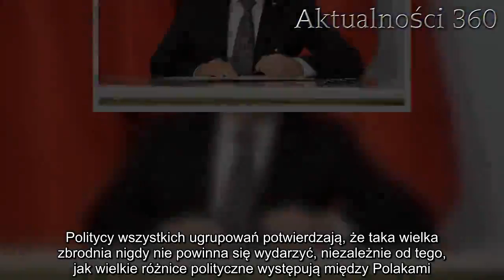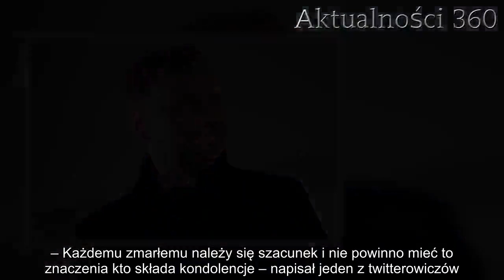Ważne słowa Andrzeja Dudy po śmierci Pawła Adamowicza. Wszyscy powinni je zapamiętać | Aktualności 3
Andrzej Duda podobnie, jak większość Polaków nie może pogodzić się z zamachem na życie prezydenta Gdańska. PAD tuż po tym, kiedy potwierdzono, że Paweł Adamowicz zmarł na skutek ataku, wystosował do rodaków bardzo ważne słowa. Bez wątpienia, każdy powinien je zapamiętać.
Andrzej Duda nie może pozbierać się po tym, co wydarzyło się podczas wczorajszego finału Wielkiej Orkiestry Świątecznej Pomocy w Gdańsku. Tuż przed „światełkiem do nieba” na scenę wdarł się napastnik, który kilkukrotnie ugodził nożem włodarza miasta.
Niestety dziś kilka minut po godzinie 14:00 potwierdzono, że lekarze stwierdzili śmierć Pawła Adamowicza na skutek odniesionych obrażań. Andrzej Duda od razu postanowił skierować do wszystkich kilka bardzo ważnych zdań.
Andrzej Duda: ważne słowa prezydenta po śmierci Pawła Adamowicza
Cały czas trudno jest uwierzyć w to, że prezydenta Gdańska nie ma już między nami. Politycy wszystkich ugrupowań potwierdzają, że taka wielka zbrodnia nigdy nie powinna się wydarzyć, niezależnie od tego, jak wielkie różnice polityczne występują między Polakami.
Ze wszystkich stron w kierunku rodziny Pawła Adamowicza spływają kondolencję. Oficjalne słowa otuchy przekazał najbliższym prezydenta Gdańska Andrzej Duda. Przy okazji napisał kilka słów odnośnie do mowy nienawiści, które każdy powinien wziąć sobie do serca.
– Pan Prezydent Paweł Adamowicz odszedł. Łączę się żalu i modlitwie z Jego Najbliższymi, Przyjaciółmi i wszystkimi ludźmi dobrej woli. Proszę Pana Boga o wsparcie dla Rodziny Zmarłego. Wrogość i przemoc przyniosła najtragiczniejszy skutek i ból. Nie wolno nam się z tym pogodzić – napisał na swoim koncie na Twitterze.
Niestety pod wpisem prezydenta pojawiło się wiele komentarzy wyłącznie zahaczających o politykę i nie mających nic wspólnego z uszanowaniem pamięci Pawła Adamowicza. Jest jednak duża grupa osób, które potrafią wznieść się ponad polityczne podziały.
– Każdemu zmarłemu należy się szacunek i nie powinno mieć to znaczenia kto składa kondolencje – napisał jeden z twitterowiczów.
– „Jestem dumny z Gdańska…” ostatnie słowa Pawła Adamowicza. Straszna strata. Niewyobrażalna tragedia dla rodziny. Wieczny odpoczynek racz mu dać Panie… – dodała internautka.
– Panie Prezydencie, godnie się Pan zachował w tej dramatycznej sytuacji. Dołączam swoje wyrazy współczucia dla rodziny Pana Pawła Adamowicza. Świeć Panie nad Jego duszą. RIP – skomentowała kolejna osoba.